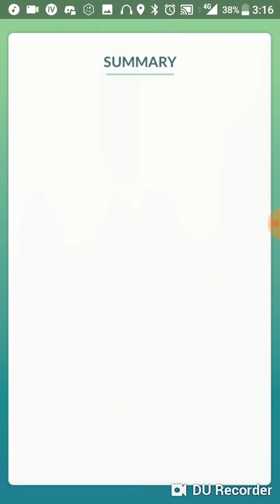Pokemon GO - Alolan Raichu Solo (Volt Switch/Psychic)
my poor Banette

Music:  Cirno's Theme - Tomboyish Girl in Love - A from Touhou Kobuto V: Burst Battle